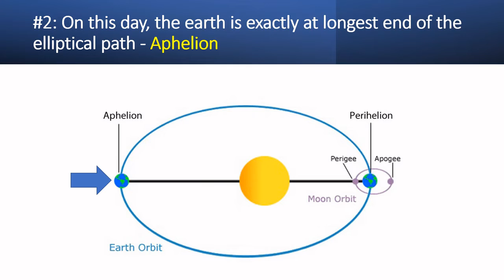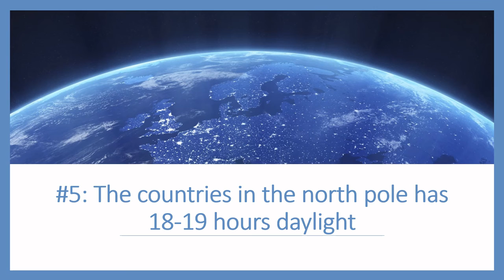#5 things about Summer Solstice - You Should Know